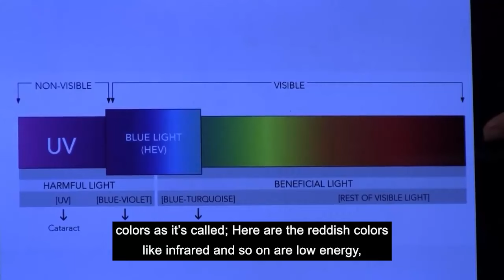#1037 Electronic devices and your metabolism.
Before we explore the impact of electronic devices, Suárez provides a comprehensive overview of metabolism. He explains the vital role metabolism plays in converting food into energy and discusses how various factors can influence its efficiency.

The Rise of Electronic Devices
In today's digital age, electronic devices have become ubiquitous. From smartphones to laptops, we are constantly surrounded by screens emitting blue light and electromagnetic fields. Suárez sheds light on how prolonged exposure to these devices may disrupt our body's natural rhythms and metabolic processes.

Effects on Circadian Rhythm
Our bodies operate on a circadian rhythm, a natural cycle that regulates sleep-wake patterns and metabolism. Suárez discusses studies that suggest exposure to electronic device screens, particularly before bedtime, can interfere with this rhythm, leading to poor sleep quality and metabolic disturbances.

Blue Light and Melatonin Suppression
One of the key culprits behind the metabolic impact of electronic devices is blue light. Suárez explains how exposure to blue light, especially in the evening, can suppress the production of melatonin, a hormone crucial for sleep and metabolism regulation.

EMF Exposure and Metabolic Stress
In addition to blue light, electronic devices emit electromagnetic fields (EMFs) that may pose another threat to metabolism. Suárez explores emerging research linking EMF exposure to increased oxidative stress and metabolic dysfunction.

Practical Tips for Mitigation
Despite the pervasive presence of electronic devices, there are steps we can take to mitigate their impact on metabolism. Suárez offers practical strategies for reducing exposure to blue light and EMFs, such as using blue light filters and minimizing device usage before bedtime.